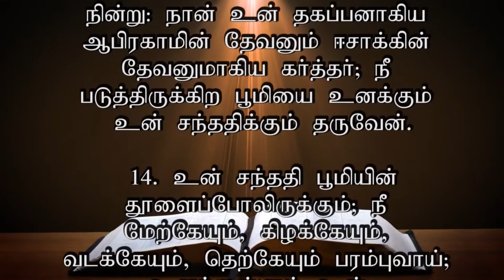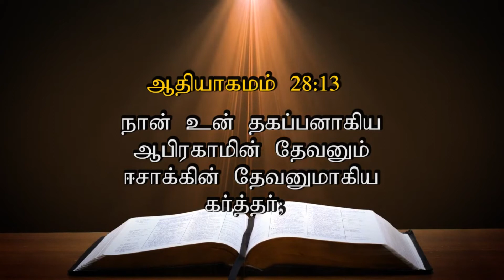Pr. John Prakash | AGAPE Church | 23-03-2023 | EP - 4